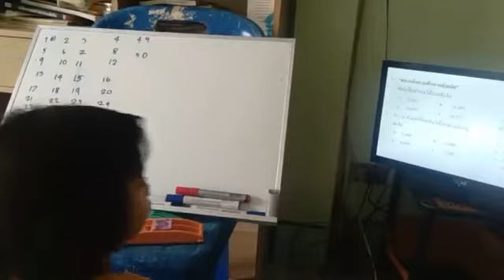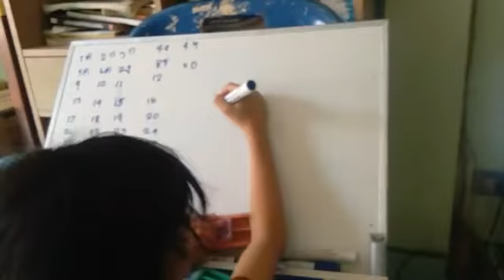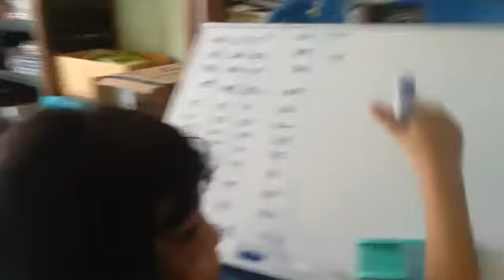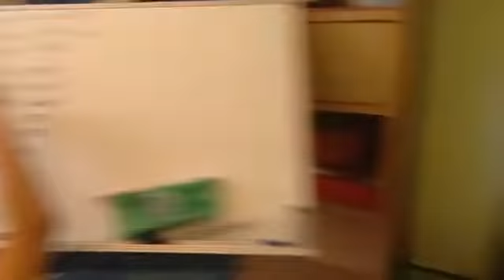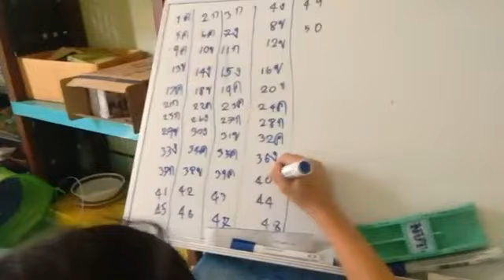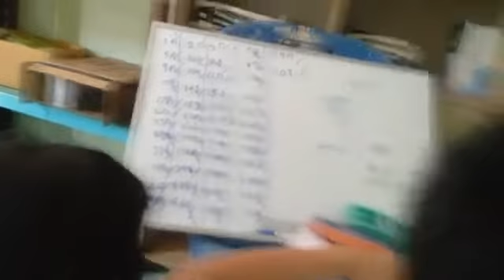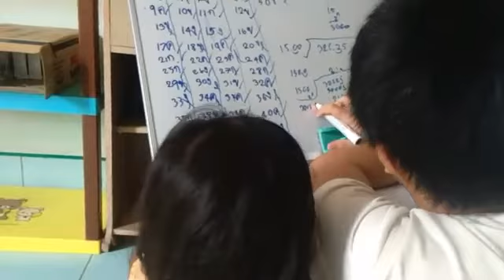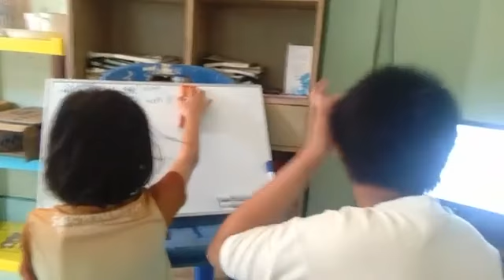Panwad Test ทำแบบทดสอบ #17 ทำแบบทดสอบ 50คำถามคณิตศาสตร์ ป.3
Panwad Test ทำแบบทดสอบ #17 ทำแบบทดสอบ แนว สสวท.คณิต ป.3

ฝึกทำแบบทดสอบ.คณิตศาสตร์ ป.3

ด.ญ.ปานวาด เกษมสุข
ร.ร.บ้านดอนด่านใน. ต.ด่านใน อ.ด่านขุนทด จ.นครราชสีมา
ฝึกทำแบบทดสอบ สสวท.คณิตศาสตร์ ป.3

ตรวจแบบฝึกหัด โดย
 อาจารย์ปาณัสม์ ซื่อฐากร

นักเรียนชั้น ม.1 โรงเรียนสุรวิวัฒน์
จ.นครราชสีมา

รับสอน คณิตศาสตร์ ป.1-ป.6
(มีคอร์ส ที่ทำให้ผู้เรียน เก่งจริงๆ)